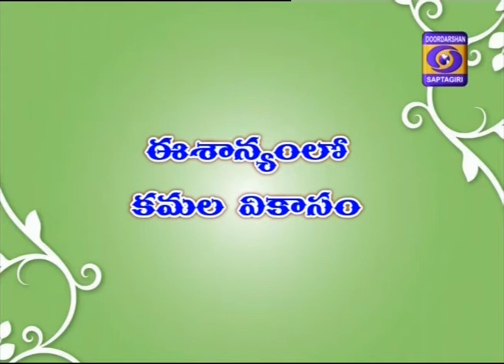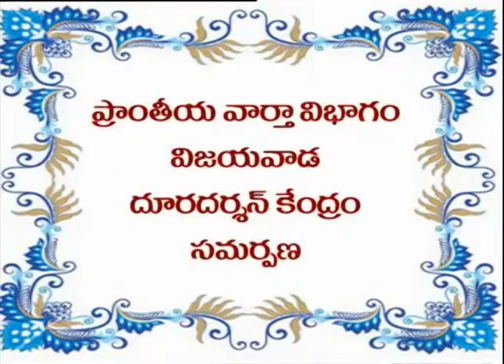Current Affairs on ' BJP’s spectacular Rise in North East.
Guest :-
                 1.    Srinivasa Rao Duggaraju - political analyst .
                 2.    N Vishnu sri - BJP State cordinater.

Anchore : - Shravantee Chandra